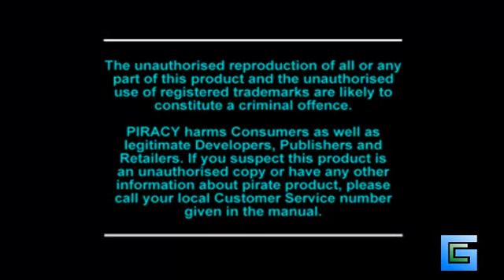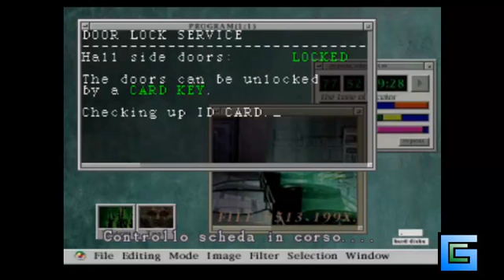[GUIDE] Resident Evil 2 - Ottenere la chiave speciale - Leon's alternate costumes.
In questo breve video vi farò vedere come ottenere la chiave speciale che servirà per aprire l'armadietto nella stanza della Stazione di Polizia al piano terra, quella in cui c'è la camera oscura per intenderci. Nell'armadietto troveremo dei vestiti alternativi per Leon/Claire. In questo video vi farò vedere i costumi alternativi di Leon Scott Kennedy. Per chi non lo avesse capito dal video, per ottenere la chiave speciale NON dovete raccogliere nessun oggetto dall'inizio del gioco fino alla stazione di polizia. E occhi a non consumare munizioni, Brad infatti ve le ruberà quasi tutte!